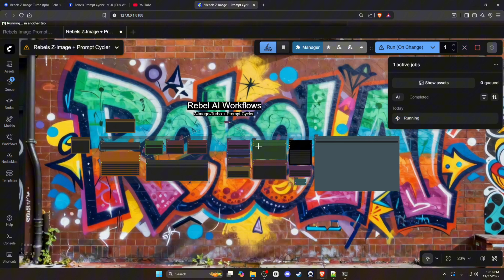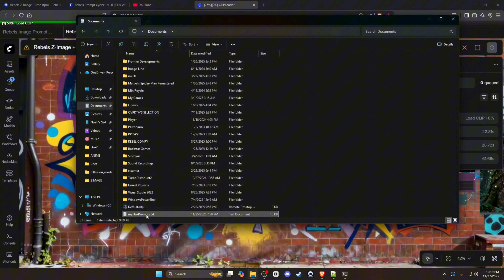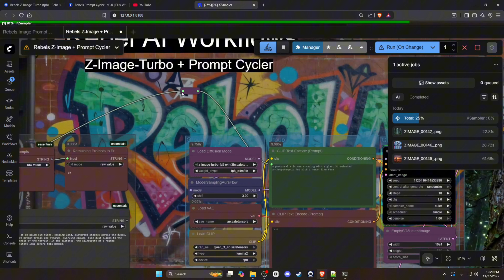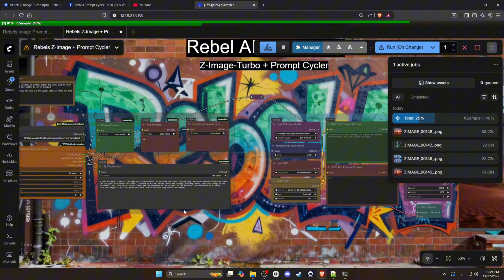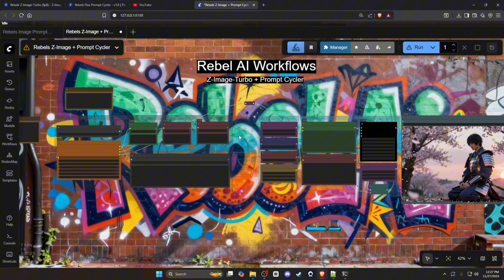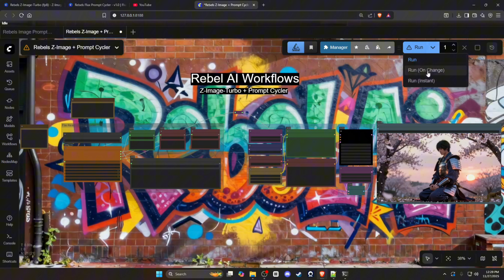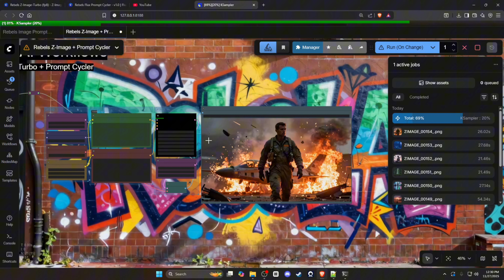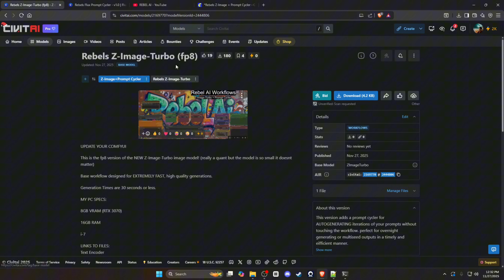Image Prompt Cycler For LOW VRAM | Workflow Tutorial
❗️UPDATE YOUR COMFYUI AND INSTALL MISSING CUSTOM NODES❗️
Watch the entire video because you WILL miss IMPORTANT information on how to properly use the prompt cycler!